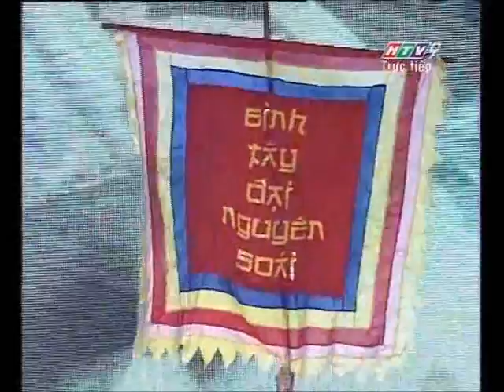Vầng trăng cổ nhạc tháng 4 tại Củ Chi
Hòa trong không khí tưng bừng mừng 38 năm ngày Giải phóng miền Nam (30/4/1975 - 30/4/2013), "Vầng trăng cổ nhạc 147" sẽ được tổ chức tại Trung tâm văn hóa Tân Thông Hội - Củ Chi, nơi được mệnh danh là vùng "đất thép thành đồng" trong chiến tranh chống Mỹ.

Trong thời chiến, những người mẹ, người vợ Việt Nam đã âm thầm hy sinh khi cống hiến cho Tổ quốc những người con, người chồng ưu tú bảo vệ quê hương đất nước. Để ngợi ca hình ảnh người phụ nữ anh hùng đó, NSND Ngọc Giàu cùng các nghệ sĩ Nguyễn Kha, Hồ Ngọc Trinh, Lê Tứ, Thy Trang sẽ đem đến cho khán giả các bài ca cổ và trích đoạn: Người mẹ miền Nam, Người mẹ của tôi.

Bài ca cổ Bên đền tưởng niệm và trích đoạn Hoa hồng miền đất lửa sẽ được NSND Lệ Thủy, NSƯT Minh Vương và Ngân Huệ, Thy Nhung, Minh Hoàng, Thanh Cường biểu diễn để bày tỏ lòng trân trọng với những liệt sĩ đã ngã xuống vĩ nghĩa lớn.

Kết thúc chương trình, ca cảnh Màu xanh trong mắt em, Đất nước trọn niềm vui là hình ảnh tràn đầy hy vọng của một đất nước hòa bình và phát triển sẽ do NSƯT Thanh Ngân, Tống Hạo Nhiên và NSƯT Trọng Phúc, Nguyễn Phi Hùng, Ngọc Đợi, Như Huỳnh trình bày.